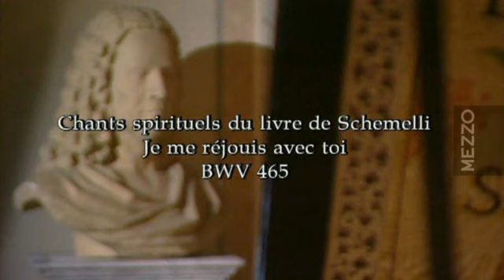Ton Koopman - "At home with Bach"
Tracklist:

 «Dir, dir, Jehova, will ich singen», BWV 452 [1.26]
Toccata in G major, BWV 916 [2.30]
«Willst du dein Herz mir schenken», BWV 518 [1.17]
«Vater unser im Himmelreich», BWV 683 [1.32]
«So oft ich meine Tobackspfeife», BWV 515a [2.23]
Amore traditore, BWV 203 [ 12.18]
«Wer nur ben lieben Gott lasst walten», BWV 691 [2.20]
«Ich habe genug», BWV 82 (отрывок) [8.14]
Toccata in G major, BWV 916 [3.14]
«Schaff's mit mir, Gott», BWV 514 [1.43]
«Bist du bei mir», BWV 508 [3.03]
Minuet in G major BWV Anh. II 1165 [1.31]
«Brunnquell aller Guter», BWV 445 [ 2.01]
«Ihr Gestirn, ihr hohen Lufte», BWV 476 [1.40]
Toccata in G major, BWV 916 [3.29]
«Jesus, unser Trost und Leben», BWV 475 [1.40]
Minuet in G major (attributed to Christian Petzold) BWV ANH II 114 [1.19]
«Ich freue mich in dir», BWV 465 [1.26]
«Komm, su?er Tod», BWV 478 [3.29]